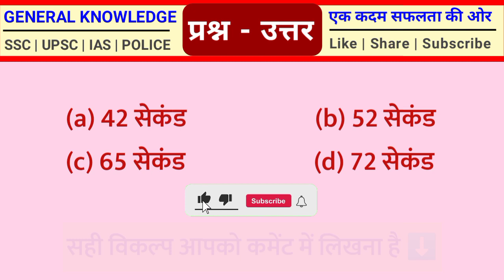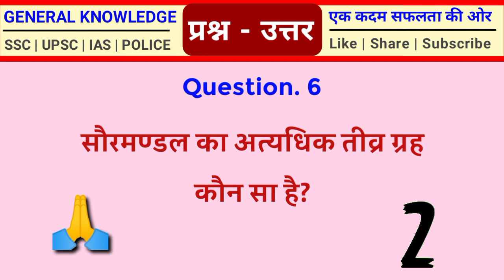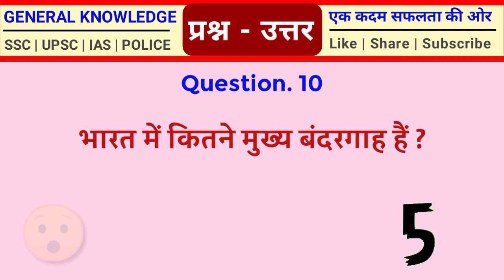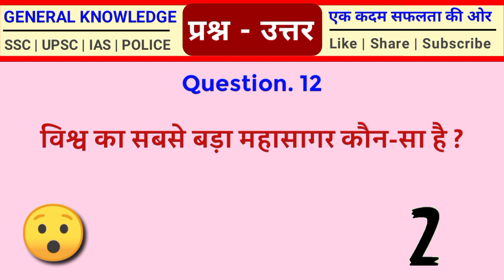GK Question || GK In Hindi || GK Question and Answer || Interesting GK || GK Quiz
इंसान का कौन सा अंग आग में नहीं जलता || Manushya Ka kaun sa ang aag mein nahin jalta

top 20 gk questions and answers || gk question || gk in hindi || general knowledge || gk ke sawal ||

your queries 👇👇

♦️ gk
♦️ general knowledge
♦️ important gk questions and answer
♦️ mysterious story
♦️ br gk study
♦️ important gk
♦️ quiz test
♦️ competitive quiz
♦️ quiz questions
♦️ general knowledge questions
♦️ gk quiz
♦️ india gk
♦️ hindi gk
♦️ samanya gyan
♦️ gk questions
♦️ lucent gk
♦️ lucent geography
♦️ gk
♦️ gk questions and answers
♦️ gk question
♦️ general knowledge
♦️ br gk study
♦️ gk questions
♦️ g k
♦️ question
♦️ general knowledge questions and answers
♦️ samanya gyan
♦️ gk ke sawal
♦️ knowledge
♦️ question answer
♦️ general knowledge questions
♦️ gk knowledge
♦️ जनरल नॉलेज
♦️ जीके
♦️ gk quiz
♦️ g.k
♦️ gk
♦️ gk question